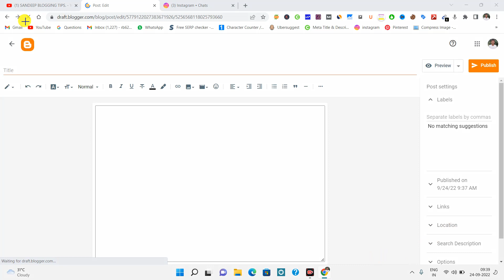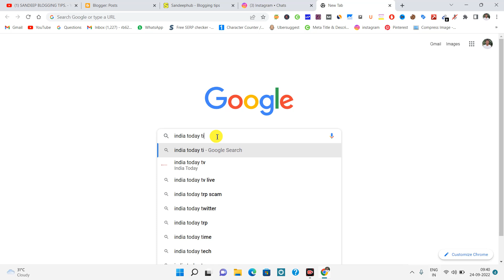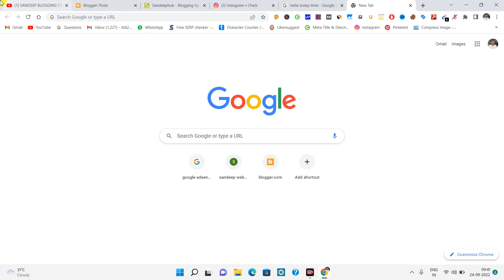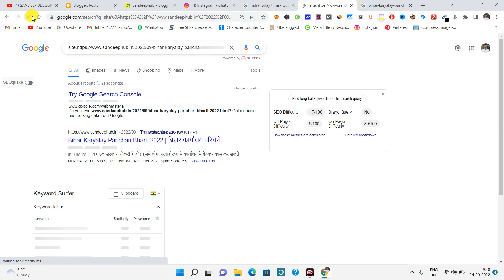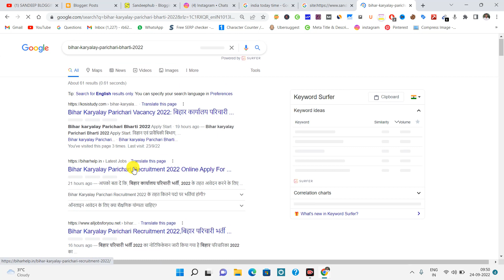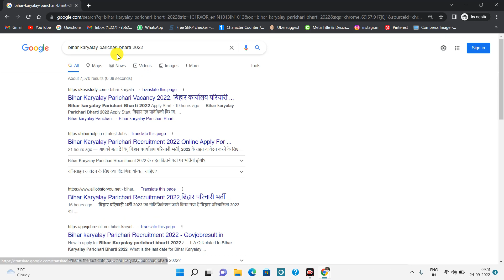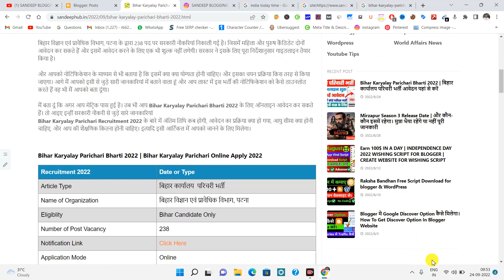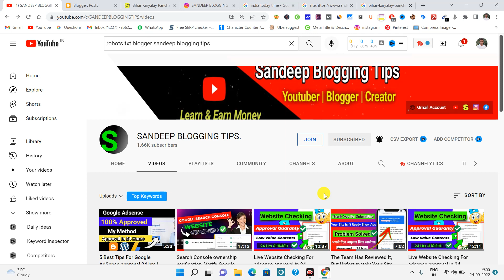10 Min Rank Blog Post #1 On Google 🔥 How to Write SEO Friendly Article | Blog Post Kaise Likhte Hain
Rank Blog Post #1 On Google 🔥 How to Write SEO Friendly Article | Blog Post Kaise Likhte Hain

◾Limited Offer 😊
YouTube Channel -  Sandeep Blogging Tips
1. Best Blogger Template

2. S.E.O Friendly Template

3. Newsplus Blogger Free Template

6. How To Create Important Pages For Blogger - Video